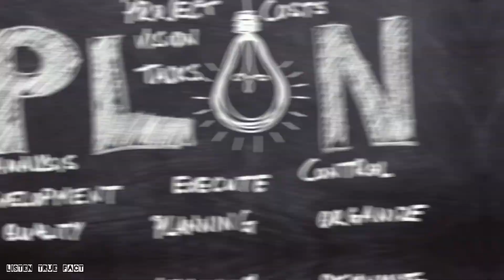आखिर समुद्र में कैसे जिंदा रहा है यह इंसान 438 दिन ? 14 Month Survival Challenge in sea Real Story 😱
439 days survival  challenge in sea
Alvrenga